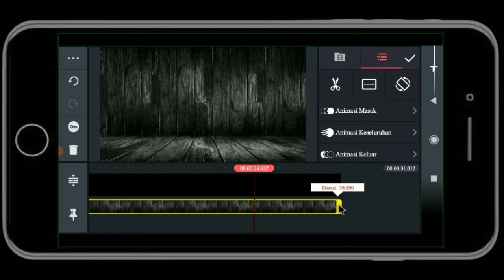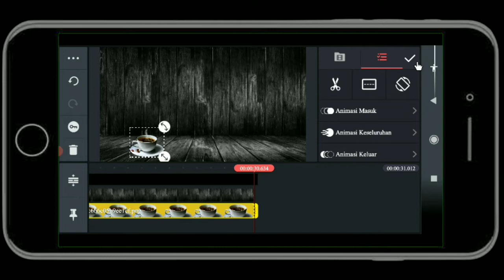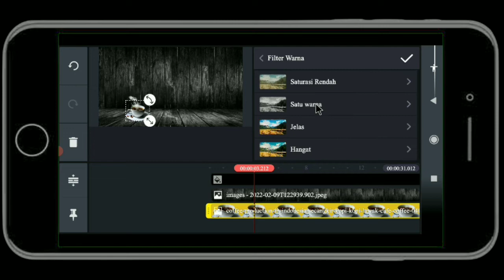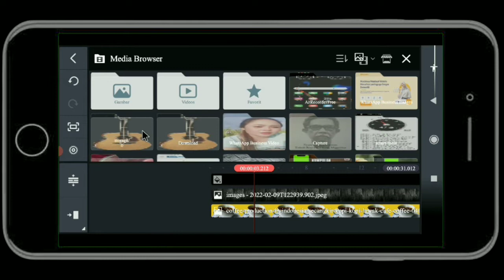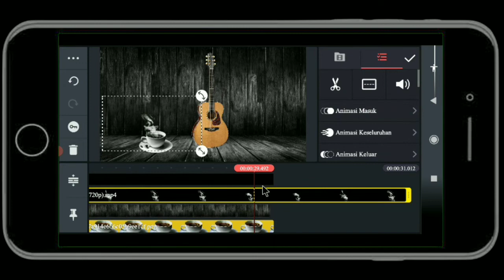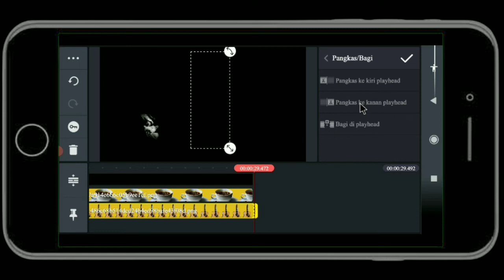Efek asap bergerak di kopi dengan kinemaster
ini adalah tutorial bagaimana kita bisa membuat efek asap kopi pada kinemaster,  sangat penting untuk kawan kawan yang baru mulai belajar edit video dengan kinemaster.